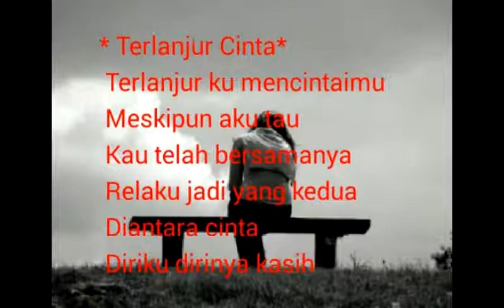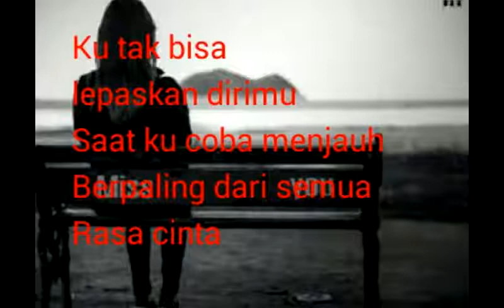TERLANJUR CINTA //Nandang Airwana //Lagu Cipta Sendiri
Assalamualaikum sahabat...
Lagu kali ini menceritakan..tentang rasa cinta yg telah terlanjur mencintai,karena yg di cintainya telah memiliki seorang kekasih...

Salam persahabatan selalu...